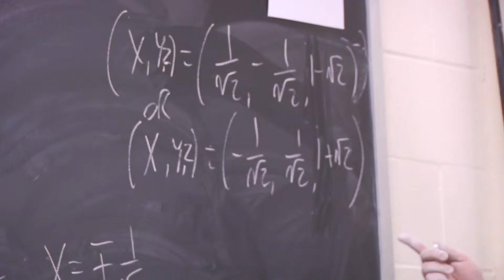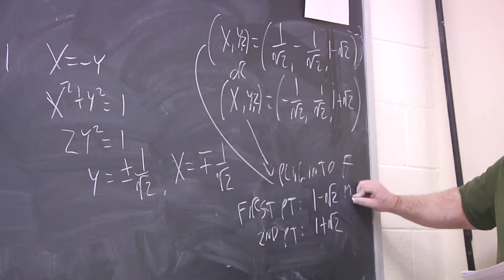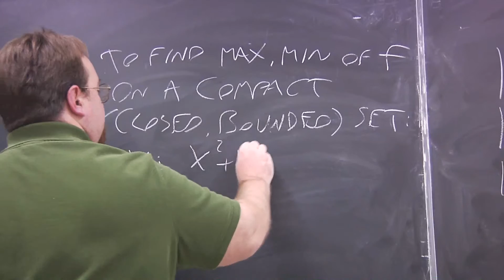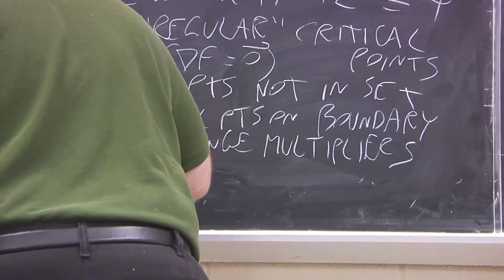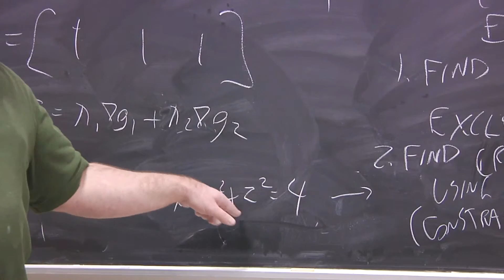Day 9 youtube pt6.mp4